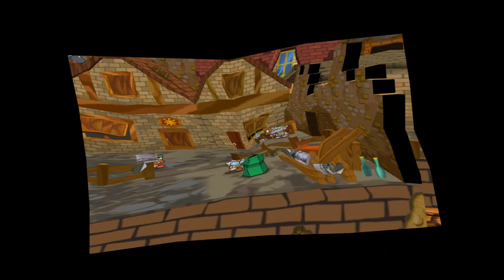Super Mario and The Thousand Year Door Ep. 2 | REALLY BAD VOICE ACTING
Hey guys welcome back to another let's play episode of Mario. Also sorry for the bad voice acting, I was really trying guys.